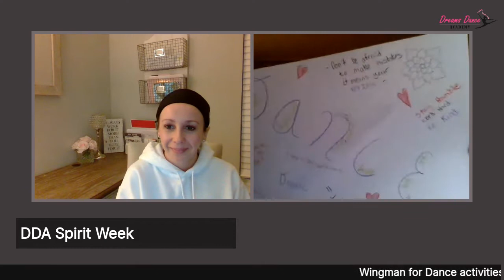DDA TV: Episode 2 "DDA Spirit Week activities"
Announcing two Wingman for Dance activities we are kicking off. A graffiti wall and friendship dance!